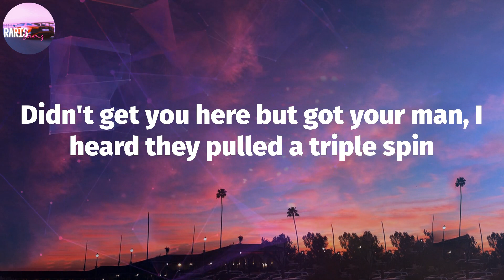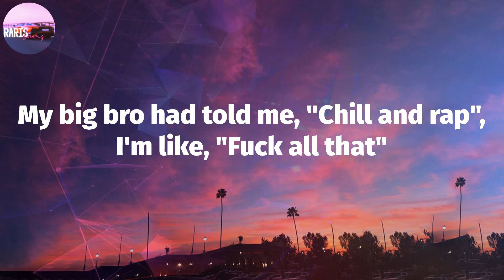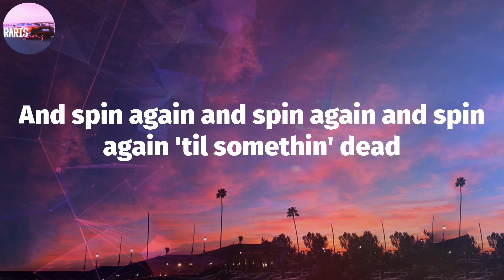Moneybagg Yo - Switches & Dracs (Lyric Video)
Switches & Dracs (Lyrics) - Moneybagg Yo

Switches & Dracs Lyrics:
Yeah, gang
(DJ Bandz)